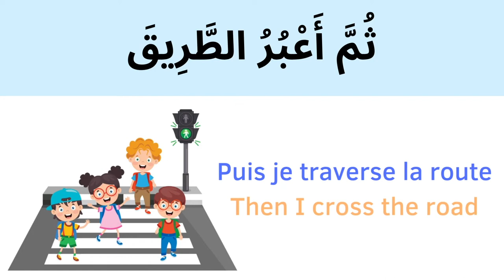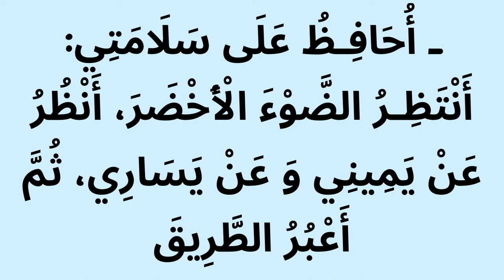كيف أعبر الطريق؟ comment traverser la route?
Apprendre comment traverser la route en toute sécurité en arabe avec traduction en français et en anglais
في المكتب